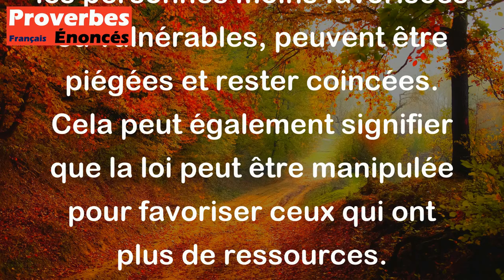La loi est une toile d'araignée - le bourdon s'y fraie un passage, la mouche s'y empêtre.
Ce proverbe russe signifie que la loi peut affecter différentement les différents individus, selon leur situation et leur pouvoir. Le bourdon, qui représente les personnes influentes ou riches, peut naviguer à travers les lois facilement, tandis que la mouche, qui sont les personnes moins favorisées ou vulnérables, peuvent être piégées et rester coincées. Cela peut également signifier que la loi peut être manipulée pour favoriser ceux qui ont plus de ressources.